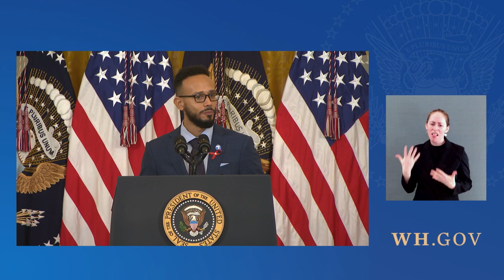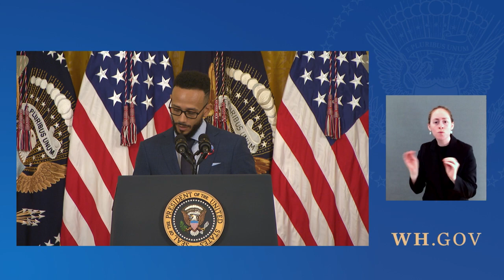President Biden Delivers Remarks on World AIDS Day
President Biden Delivers Remarks to Commemorate World AIDS Day, Launch the National HIV/AIDS Strategy, and Kick Off the Global Fund Replenishment Process ; the Secretary of Health and Human Services Also Delivers Remarks